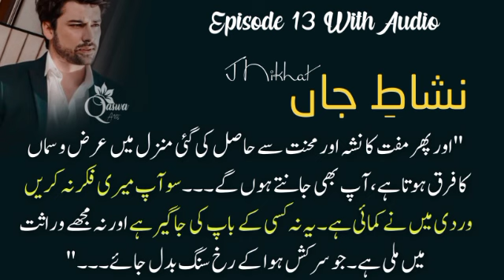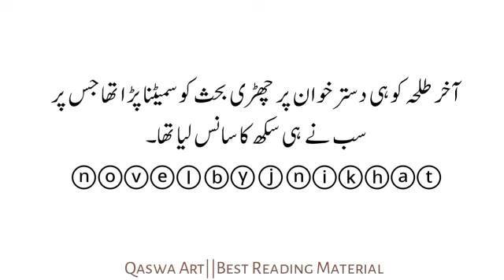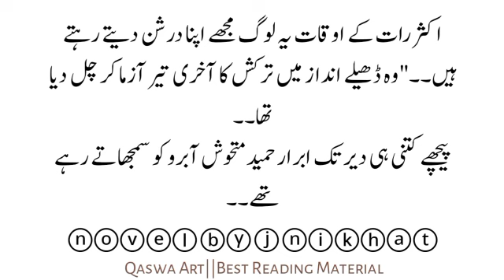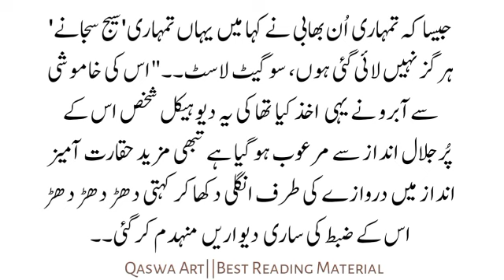Golden Night larai hogyi 😳 | NISHAT E JAAN | J.Nikhat | Ep-17